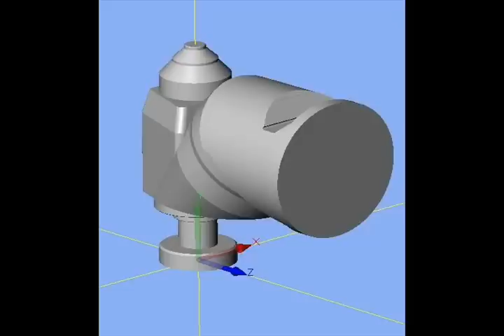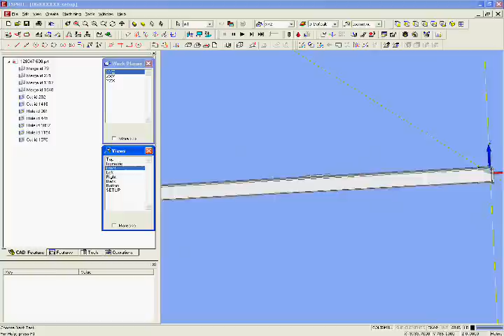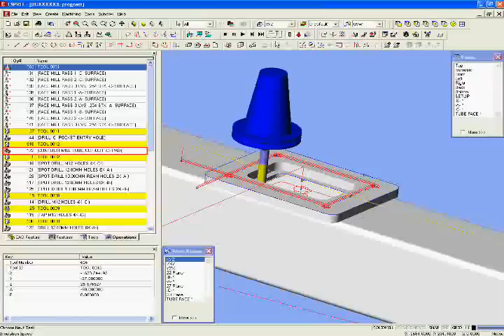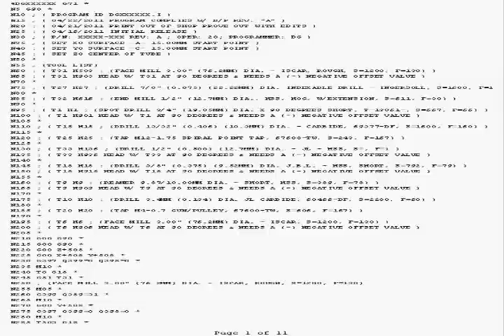Heidenhain Programming TNC 430 .I iso CNC Program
5-axis ISO .I program with Esprit 2009 (from our customized Esprit post processor) for a Soraluce SP 8000 traveling column 5-axis positioning (X,Y,Z,A,C) and 3-axis simultaneous with a Heidenhain TNC 430 control .

Best Regards